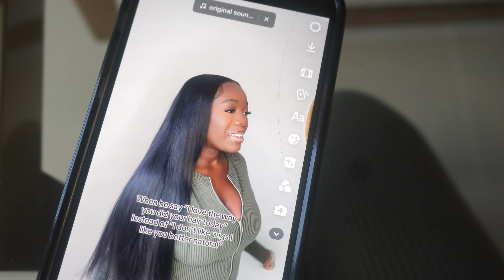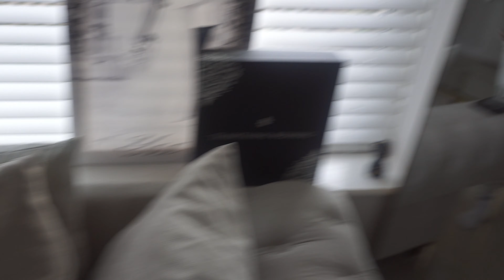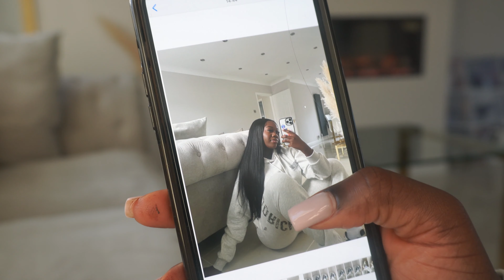WEEKLY VLOG | THE HUNGER GAMES PREMIERE W/ REVIEW, 48 HOURS OF THE HUNGER GAMES, THE CAST + MORE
What a surreal, Hunger Games filled week! Including an honest review of the film, celebrating our best man's engagement and so much more. Enjoy this week with me (my favourite vlog so far!) ANDDDD Thank you for 100 SUBSCRIBERZZ

SOCIALS
Hair Business: @myxohair

Film: The Hunger Games - The Ballad of Songbirds & Snakes